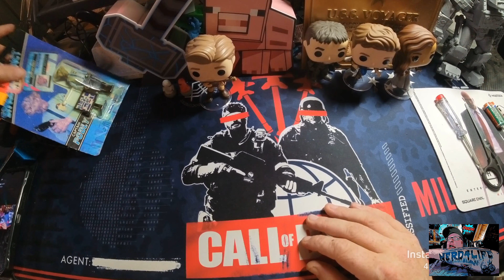Unboxing Paladone Leuchte - On Air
Unboxing Equipment:
Insta360 Actioncam: